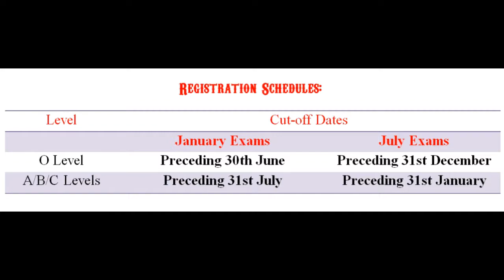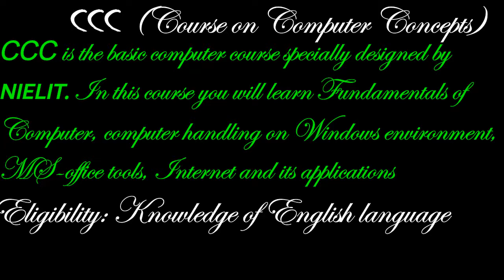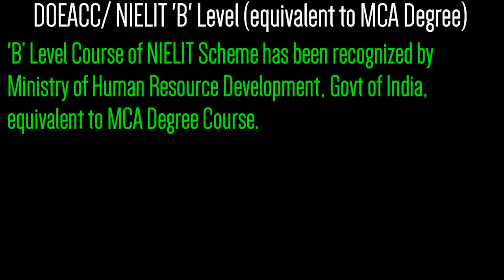NIELIT / DOEACC Society in Hindi [ Best Job Oriented short , long term Course ]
NIELIT / DOEACC Society in Hindi [ Best Job Oriented Course ]
  nielit o level course
career option after graduation
doeacc society in hindi

Fellow me on Social Network

Image & Video Footage credit: Pixabay